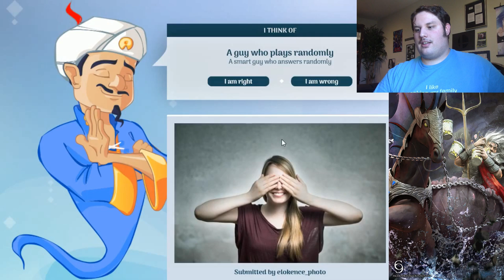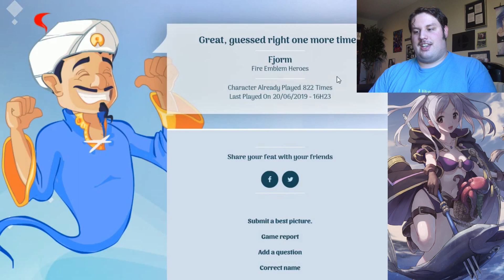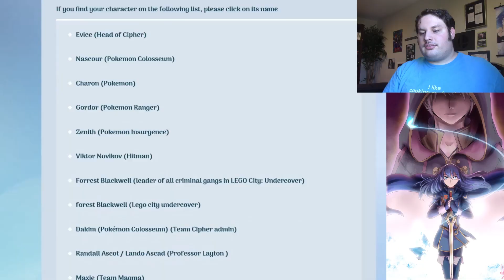SUCKS TO BE DAVE | Akinator #1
Everyone, please give Davinator1212 some love on Akinator because he could really use it.

@Professional Idiot
Eddie the Chef - @EddieThePuppetChef